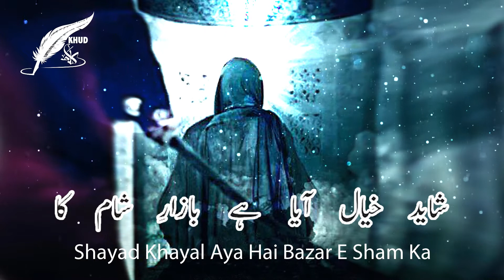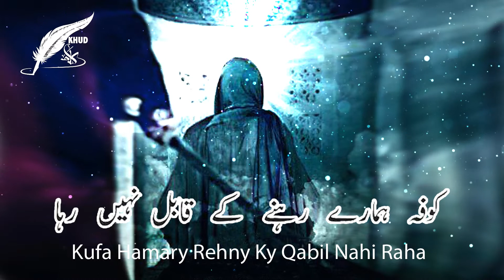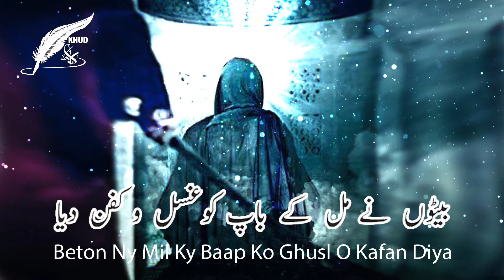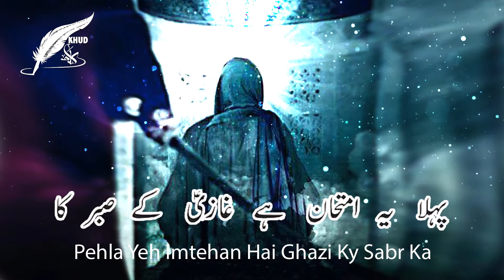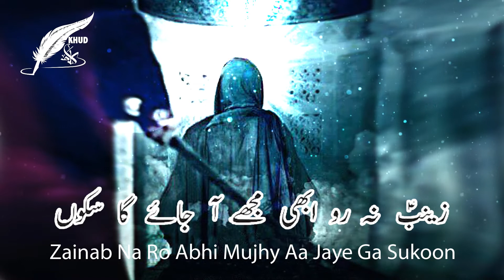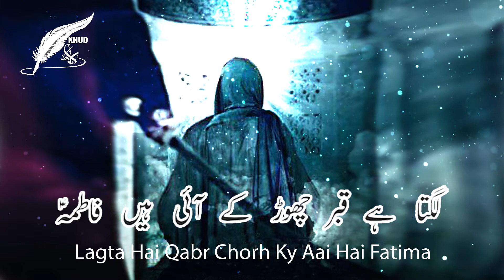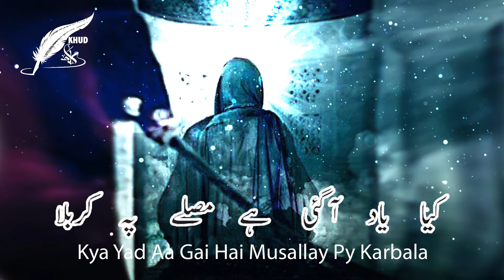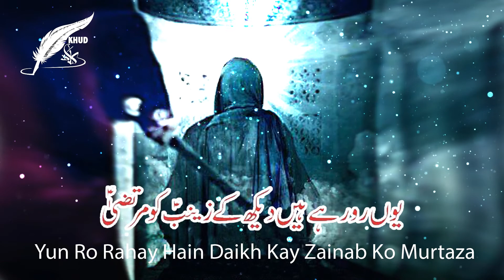MIR HASSAN MIR NOHA 2022 | 21 Ramzan NOHA 2022 | SHAHDAT E ALI NOHA 2022 | SHAB ZARBAT NOHA